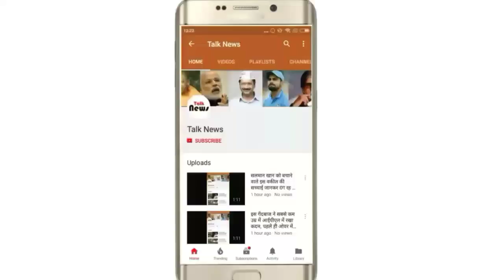6 व 7 जून को पंजाब में कहीं-कहीं हो सकती है बारिश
6 व 7 जून को पंजाब में कहीं-कहीं हो सकती है बारिश